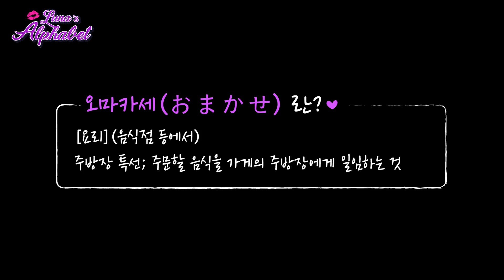JMT 총출동!!! 오늘은 루나가 다~ 쏘는 날! 루나가 초대한 특별한 '그 분들'은? | Luna(S5) EP02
Luna(S5) EP02 - JMT 총출동!!! 오늘은 루나가 다~ 쏘는 날! 루나가 초대한 특별한 '그 분들'은?

안녕하세요 루피디 루작가 입니다 ❤

이번주에는 저 루루의 핫플레이스 '라도 다이닝'에서 특별한 '그 분들!` 과 함께 저녁 식사를  했습니다!!

맛있는 음식도 즐기고 특별한 인터뷰도 준비했으니까 기대 많이 해주시구요~

'그 분들'이 누군지! 그리고 어떤 맛있는 음식을 즐겼는지 확인하러 갈까요~?

Let's go!!

"루나의 알파벳"을 제대로 즐기는 꿀팁 ♥

1) 매주 금요일 저녁 8시 방송되는 "루나의 알파벳" 시청하기!

2) "루나의 알파벳" 구독 후 알림 모양을 꾹 누르고~ 라이브 소식 미리 알림 받기!

4) 운동, 다이어트, 뷰티에 관련된 모든 질문과 다양한 의견은 루나 인스타그램으로 다이렉트 메시지 보내기!

Follow LUNA ♥